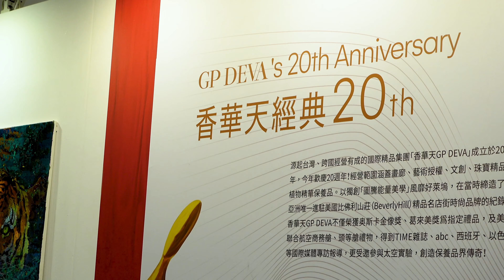「品四季」花絮：音樂家張維紓、邱明瑩專訪（台北新藝博「香華天文創區」生活美學專場）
「品四季・茶韻享樂宴香華」

你曾否感受過音符在舌尖跳躍的滋味，又曾否感受過茶香在耳畔奔放的氣息？

茶葉在茶藝師手中經歷精湛手藝與長年經驗的磨練，從原始之姿慢慢展現出色澤、形狀、香氣和口感，並呈現茶樹自然韻味的個性與魅力。如同音樂演奏家為追求音韻之美，細心傾聽內心和感受，詮釋出不同的火花。

茶藝和音樂，皆是細膩高超的藝術形式，兼具傳承與創新。2023台北新藝術博覽會文創藝術區誠摯邀請您在環繞藝術氛圍的下午時光，細細體驗「品四季・茶韻享樂宴香華」，感受自然和人文之美的完美融合。

2023台北新藝博會的主要贊助商香華天集團，5.5-5.7在文創藝術區舉辦了別開生面的茶席活動─「品四季‧茶韻享樂宴香華」，讓來賓盡情體驗五感、享受生活。

配合四季主題的茶品，除了鳳慶松針普洱茶、蟬咬紅烏龍、陳年白茶等高級茶，還隆重推出百年普洱做壓軸。

並邀請兩位海外歸來的優秀音樂家──張維紓、邱明瑩，為現場品茗的來賓演奏與季節和茶品相應的樂曲。